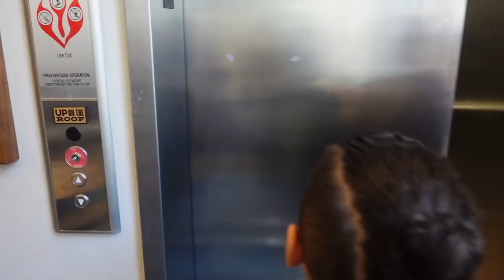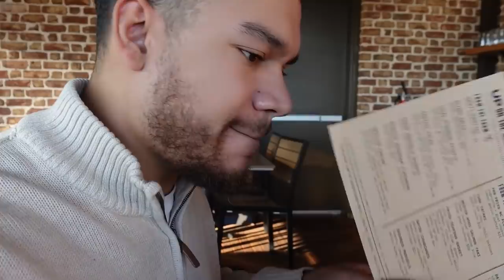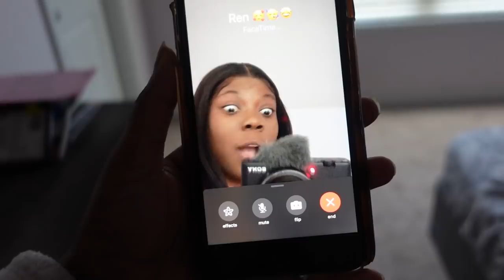SERENITY TELLS MASON SHE HAS ANOTHER CRUSH *HEARTBROKEN*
💔Mason's heart is broken!!